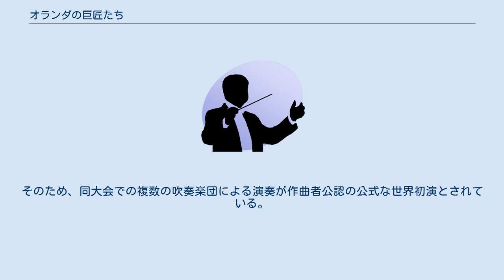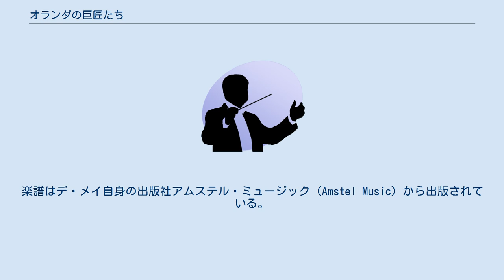オランダの巨匠たち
デ・メイの楽曲
組曲『オランダの巨匠たち』（オランダのきょしょうたち、Dutch Masters Suite）は、ヨハン・デ・メイが作曲した吹奏楽曲。
日本語題は「ダッチ・マスターズ組曲」とも。
 アメリカ海兵隊軍楽隊の元指揮者ジョン・R・ブージョワの強い勧めで、オランダの3枚の絵画の印象を基に2008年に作曲された。
テーマになっている絵画は、いずれもアムステルダム国立美術館に収蔵されている17世紀オランダの黄金時代のよく知られているものである。
曲はブージョワに献呈されている。
 オランダ南部のケルクラーデで開催される「世界音楽コンクール」（Wereld Muziek Concours）の、2009年度の吹奏楽第2部門の課題曲となった。
そのため、同大会での複数の吹奏楽団による演奏が作曲者公認の公式な世界初演とされている。
楽譜はデ・メイ自身の出版社アムステル・ミュージック（Amstel Music）から出版されている。
 それぞれの絵画の題名が付けられた3曲からなる。
 夜警（レンブラント・ファン・レインによる） 恋文（ヨハネス・フェルメールによる） 王子の日（ヤン・ステーンによる）